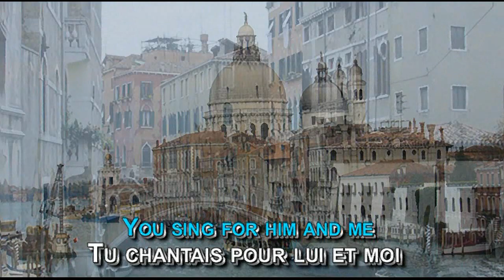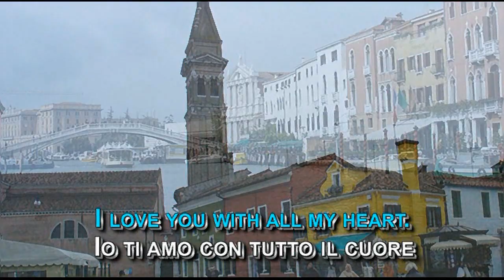Gondolier (by Dalida) with Spanish, French lyrics and English translation